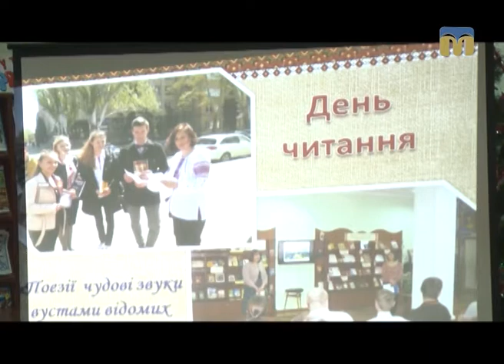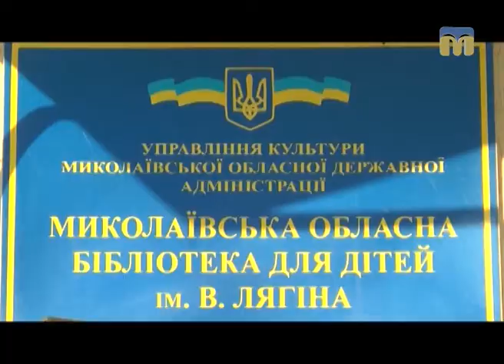ТНМ — сюжет - “Бібліосвітлиця” запросила в гості миколаївців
Автор сюжету:  Олена Спірюгова.